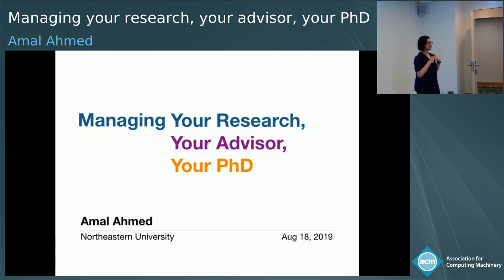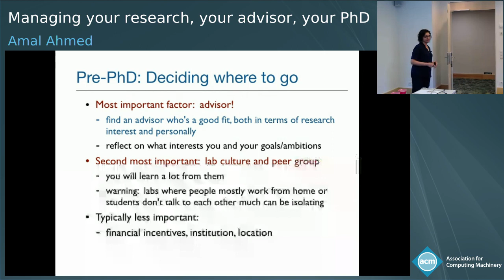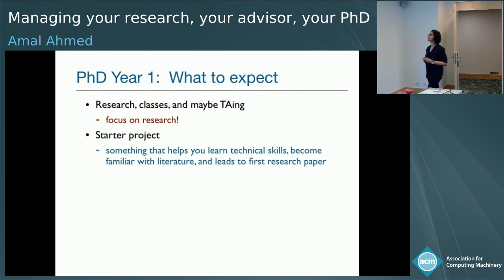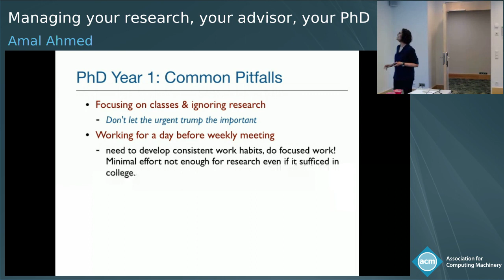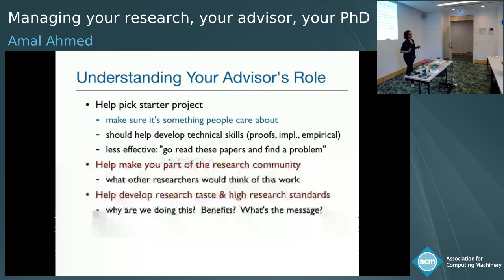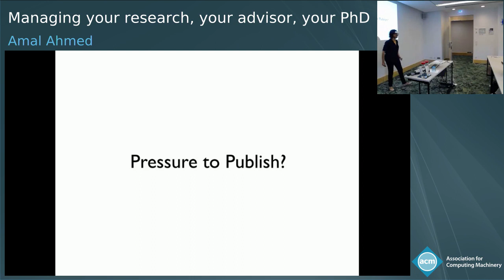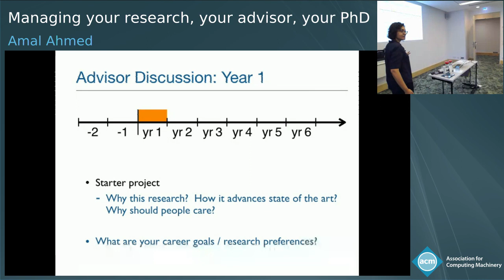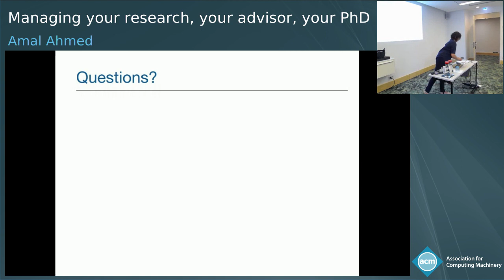Managing your research, your advisor, your PhD